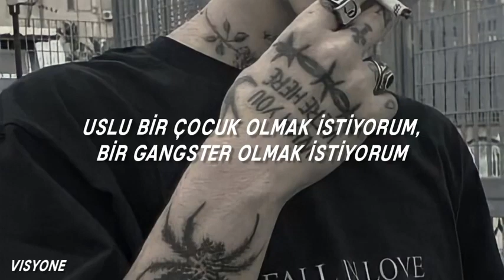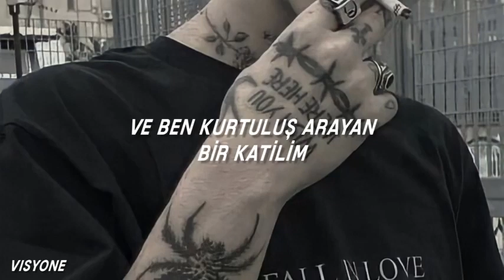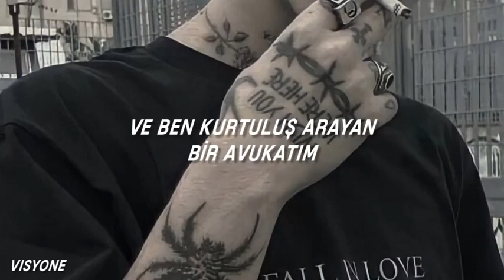Måneskin I Wanna Be Your Slave Türkçe Çeviri